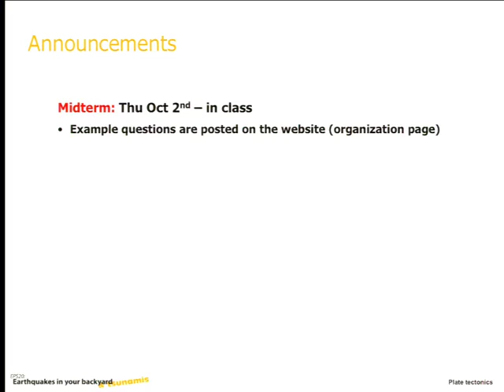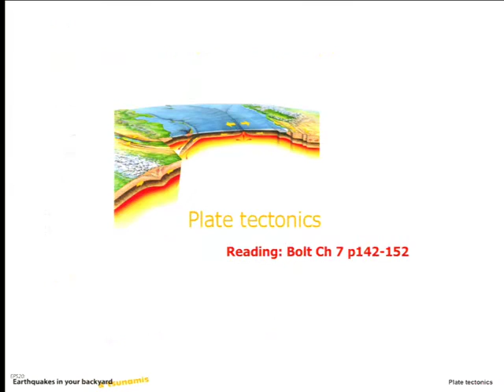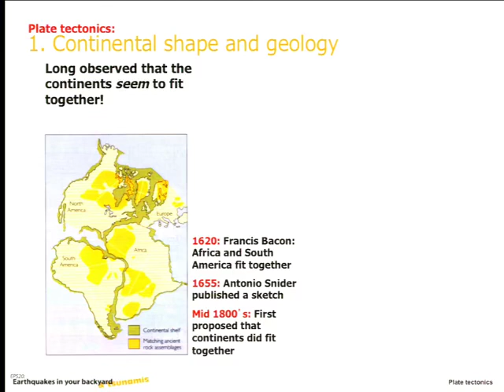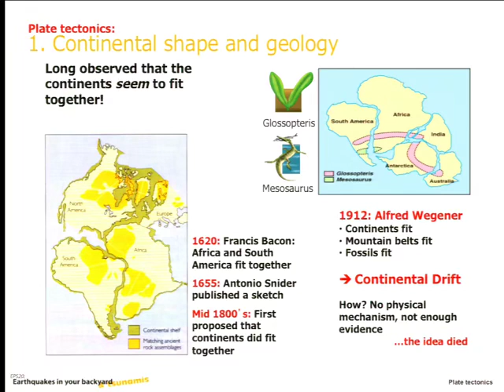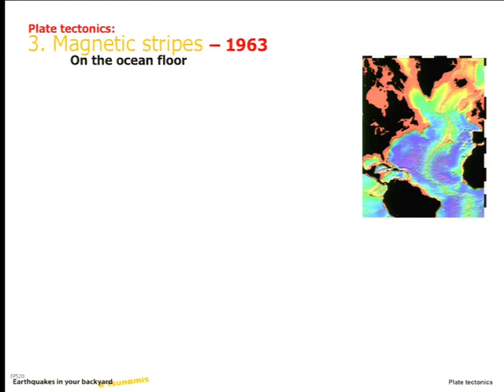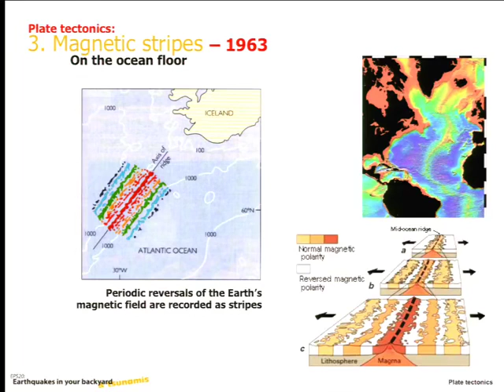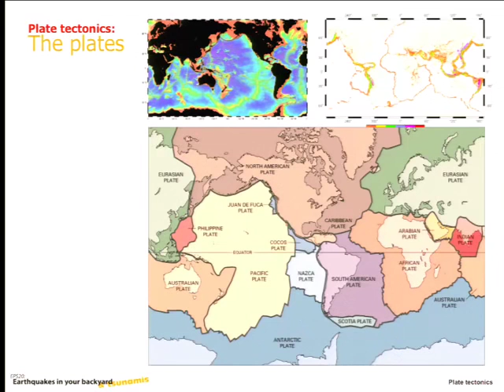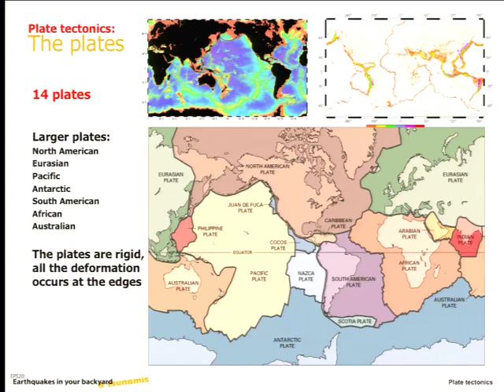2014 09 30 Earth and Planetary Science C20 2014 09 30 Plate tectonics000